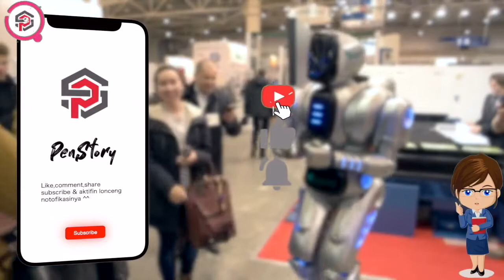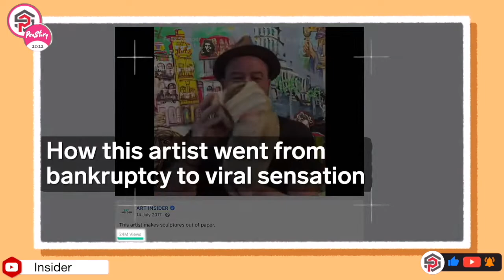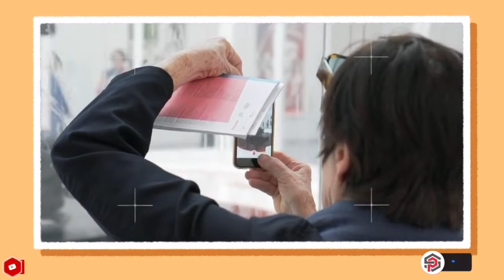KERENN Hanya Modal Kertas Karya Seniman Laku Ratusan Juta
Gabakal ada habisnya kalo ngmongin seni yaa Peners. Dari dulu hingga sekarang Karya Seni terus tumbuh dan berkembang.
Yuk langsung ditonton aja videonya 😘😘

▷▷ PENSTORY memberikan informasi harian masa kini, dengan suguhan liputan yang up to date dan relevan dengan kebutuhan informasi kamu. Segala hal tentang informasi, edukasi, pembahasan menarik baik dari lokal maupun internasional, akan dibawakan dengan santai, seru, tanpa menghilangkan pemahaman dari liputan itu sendiri.